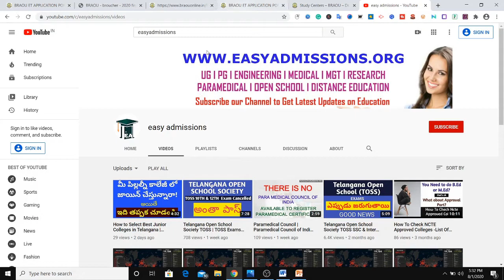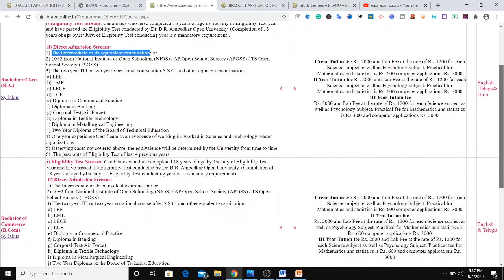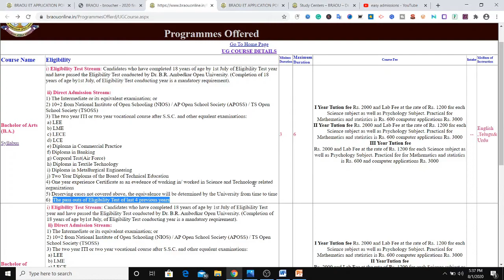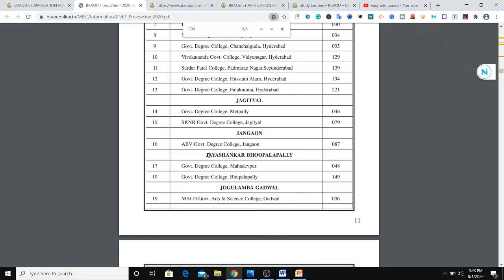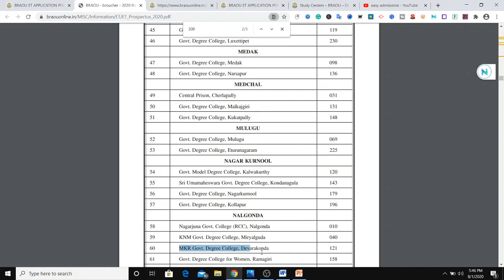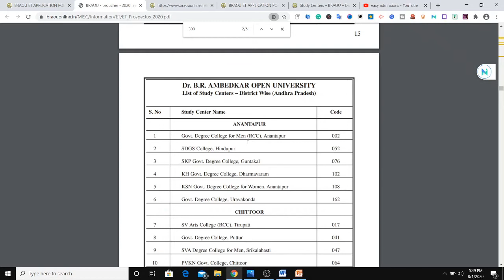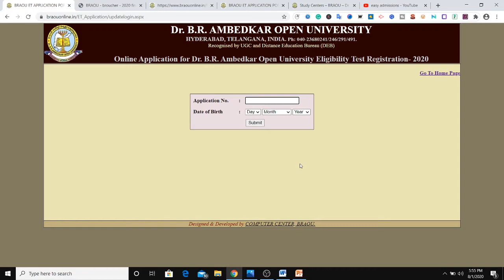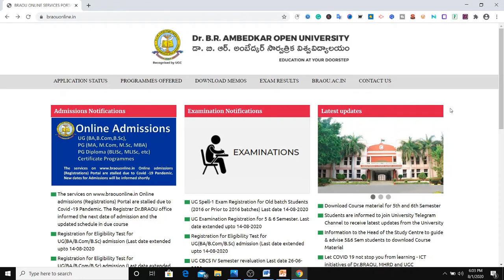Br Ambedkar Open Degree Admission 2020 | Open Degree Admission 2020 Open Degree Date Extended 2020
Hello Friends,
In this video, you will get information / latest update of Dr. B.R Ambedkar Open University Open Degree Admission 2020 Eligibility Registration, Fees, Study Centers, Medium, Etc.,
These video topics covered:-
1. open degree exam date 2020 Telangana
2. open university admission 2020 telugu
3. degree entrance exam date 2020
4. open degree 1st year exam date 2020
5. ambedkar open university degree books
6. open degree 1st year telugu model paper
7. degree exam date 2020 telugu
8. dr br ambedkar open university exam date 2020
9. dr br ambedkar open university admission 2020
10. dr br ambedkar open university classes
11. dr br ambedkar open university classes telugu
12. dr br ambedkar open university
13. dr br ambedkar open university pg admission 2020
14. dr br ambedkar open university result
15. dr br ambedkar open university exam dates
16. dr br ambedkar open university entrance exam dates 2020
17. dr br ambedkar open university hyderabad
18. dr br ambedkar open university latest updates
19. dr br ambedkar open university courses list
20. dr br ambedkar open university entrance exam model papers
21. dr br ambedkar open university fee payment
22. dr braou online classes
23. dr braou online memo download
24. dr braou online certificate apply
25. dr braou online pg admission
26. open university degree admission 2020
27. braou open university degree admissions 2020
28. ambedkar open university degree admissions 2020
29. ous degree admission in Telangana
30. dr br Ambedkar open university study centers

Br Ambedkar open degree admission 2020 -  AMBEDKAR OPEN UNIVERSITY HYDERABAD, TELANGANA, INDIA, BR Ambedkar open degree online admission,BR Ambedkar open degree admissions

Dr B R Ambedkar open university entrance date extended/Degree PG Admissions /braou exam dates

Dr BR Ambedkar Open University Eligibility Test 2020

Ambedkar Open University Admissions entrance test 2020 || braou online application dates announced DR BR Ambedkar Open University Result releases online
sc admission fees for dr br ambedkar open university.
braou degree 2020  braou degree application for 2020 br ambedkar open degree admission 2020  br ambedkar open university eligibility test 2020  ambedkar open university  distance degree  distance education  br ambedkar open university fee exam 2020 details in telugu  dr br ambedkar open university entrance test 2020-21.

BR ambedkar open degree online admission,br Ambedkar open degree admissions యుజి ఫస్ట్ ఇయర్ (బిఎ, బి.

BR Ambedkar open degree online admission,br ambedkar open degree admissions.